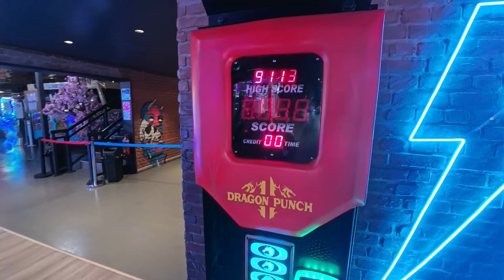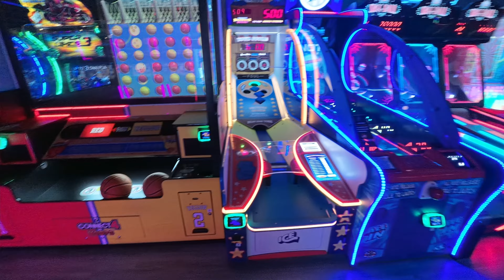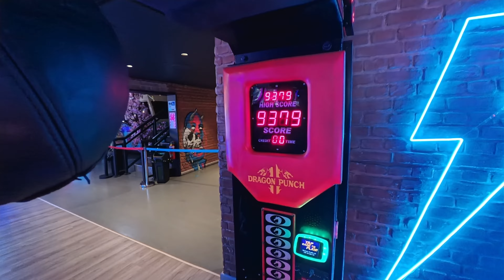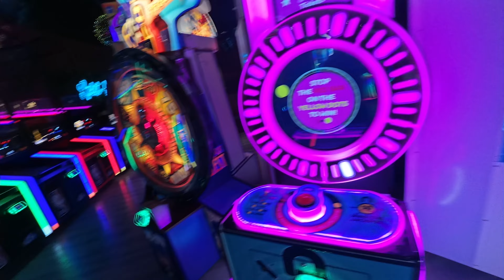24 December 2023